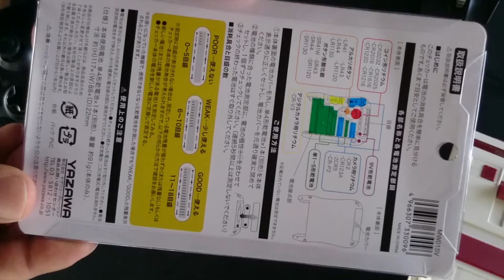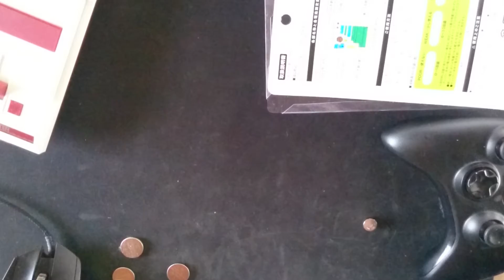電池バッテリーチェッカーでいろんな電池を試そう！！ YAZAWA MW01SV battery checker introduction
コイン型（ボタン型）電池の残量を測れると便利ですよね